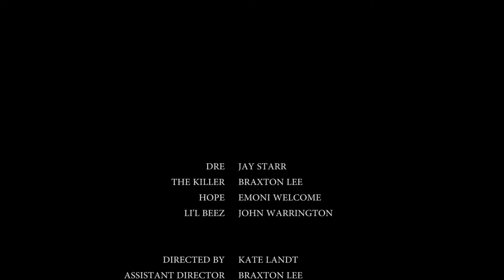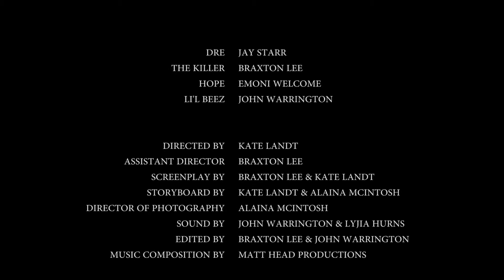"Mercy" Short Film- Editor's Cut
For a while now i've been interested in becoming a filmmaker so I'm probably gonna start posting some short films here on Youtube if i can actually make more .

This is one that I made at a film camp few weeks ago but because of time we weren't able to finish everything we wanted to.

Fortunately I was able to go back in and take my time to finish editing everything. So here's my cut of it.